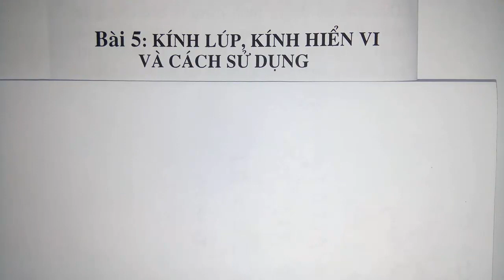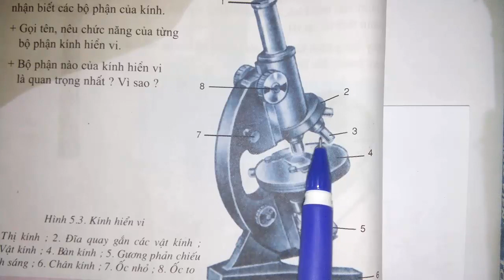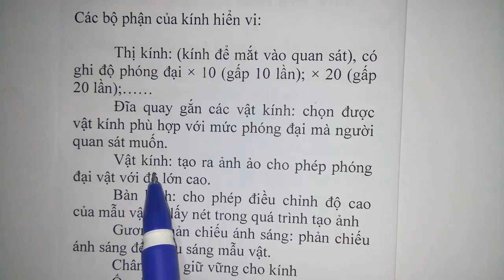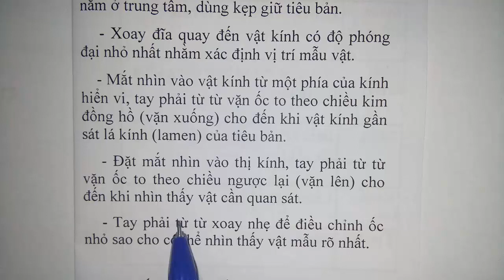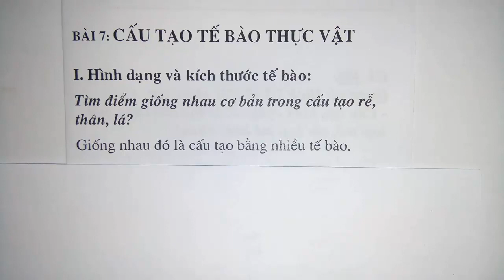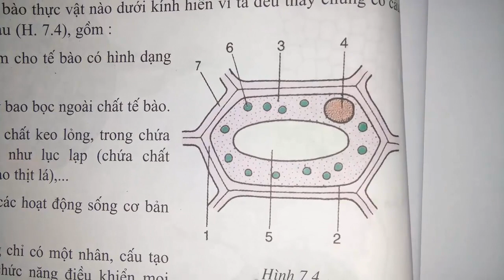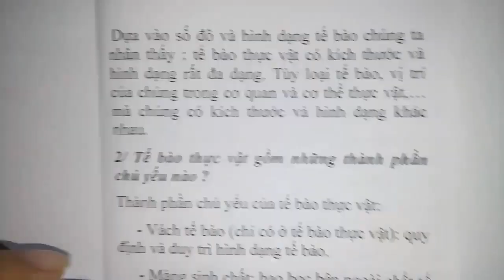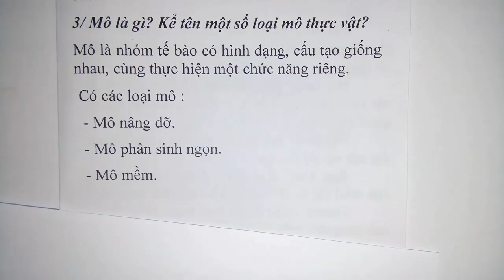Sinh học lớp 6 - Bài 5 và 7 -- Kính lúp, kính hiển vi - Cấu tạo tế bào thực vật